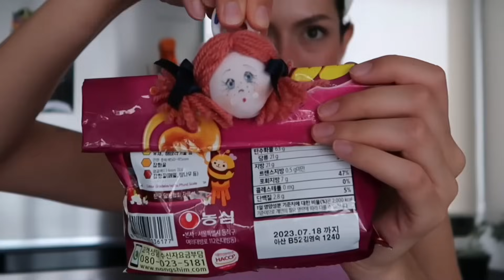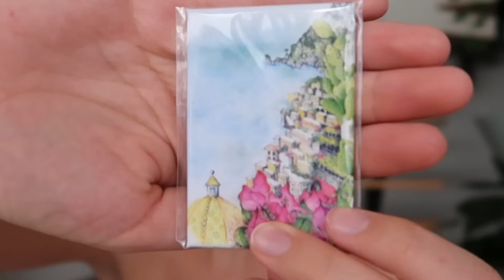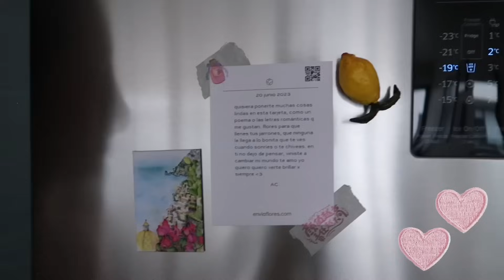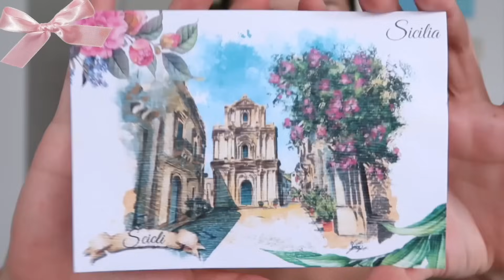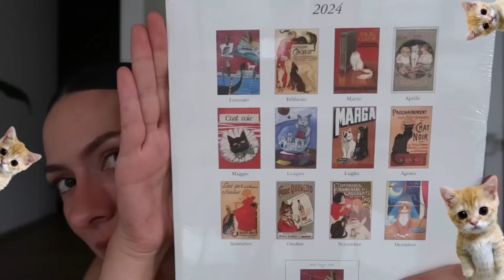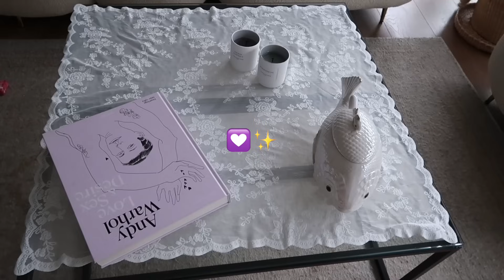Envejecí 70 años y decidí remodelar mi depa